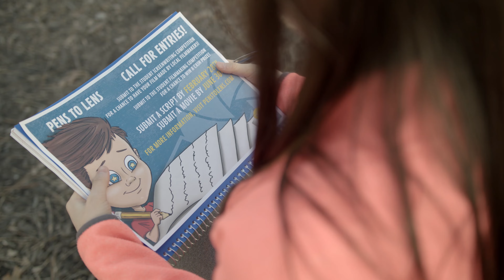Pens to Lens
Since 2013, the CU Film Society has been running the Pens to Lens Student Screenplay competition for K-12 students in East Central Illinois. Students submit short screenplays, some of which are selected by local filmmakers for actual production, and the resulting shorts are screened in a big Gala event.

Check out PensToLens.com for more information on the program!